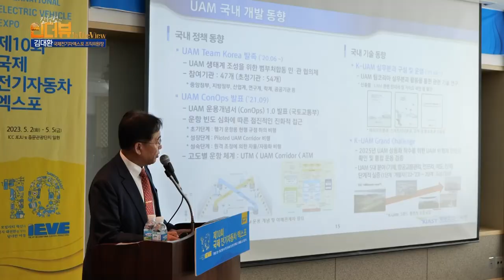KCTV [김석범의 인더뷰] 김대환 제주전기자동차엑스포 조직위원장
인더뷰
IN THE VIEW
제주방송
제주전기차
제주전기자동차엑스포
김대환 조직위원장